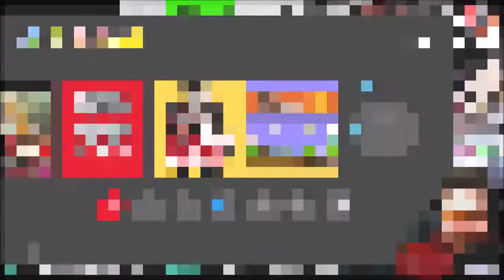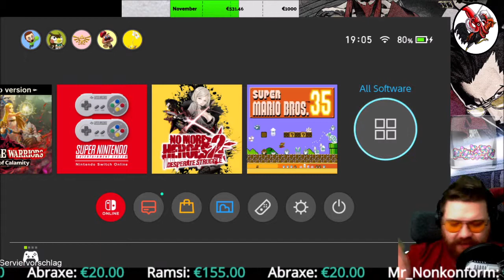No More Heroes 2 Desperate Struggle #01 Travis ist zurück!